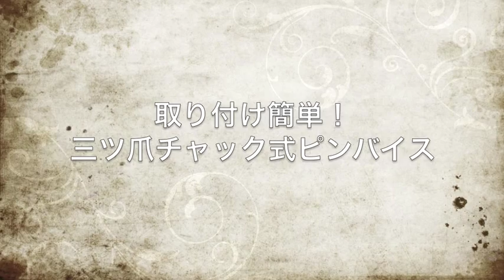取り付け簡単！三ツ爪チャック式ピンバイス